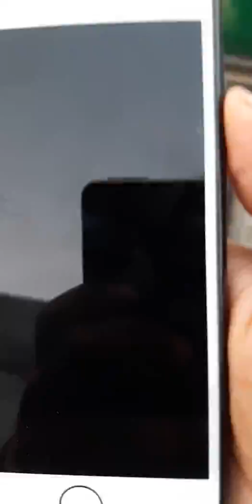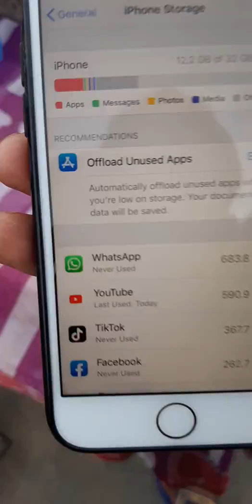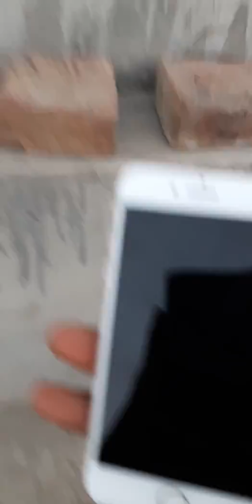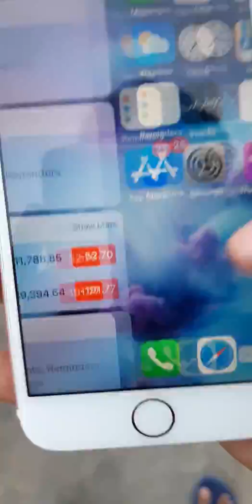I phone 7 giveaway buy from 2gud flipkart.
Giveway of i phone 7 2gud flipkart